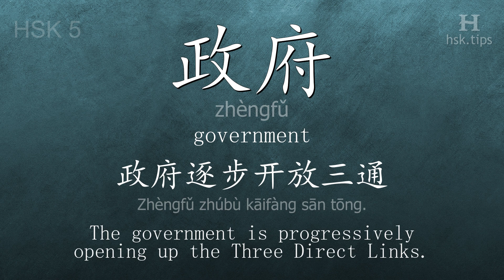Chinese HSK 5 vocabulary 政府 (zhèngfǔ), ex.11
In this video the chinese character is from HSK level 5. And it is "政府", pinyin: "zhèngfǔ", which means "government".
Listen to native mandarin speakers saying "政府" and the example: "政府逐步开放三通。", it means "The government is progressively opening up the Three Direct Links."